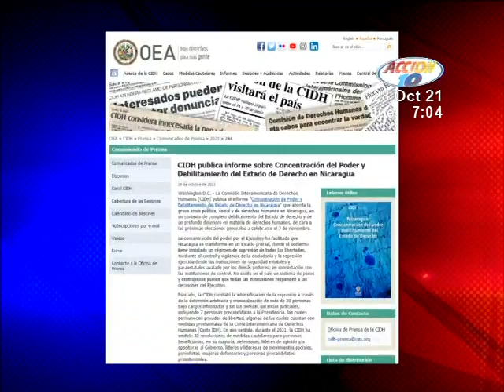CIDH: Elecciones buscan perpetuar a Ortega en el poder